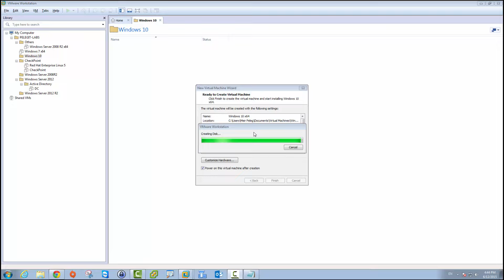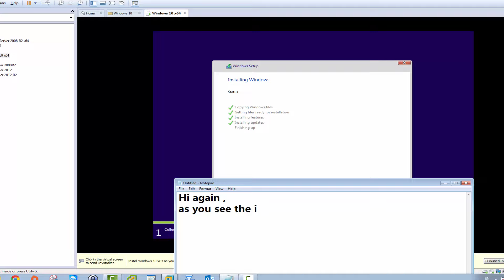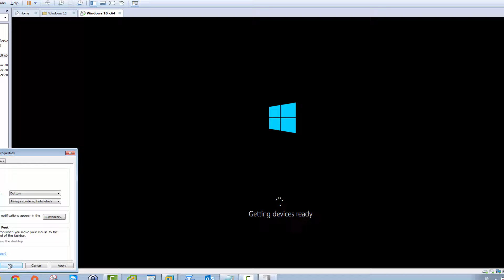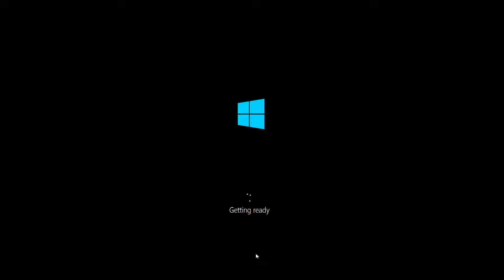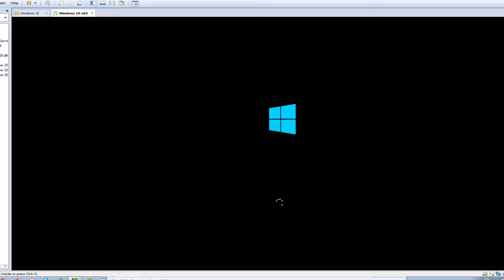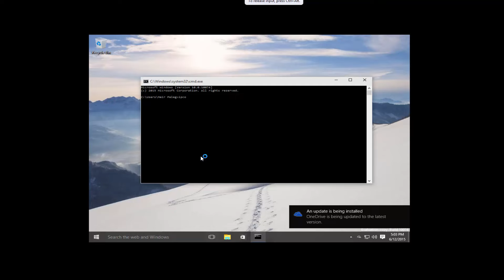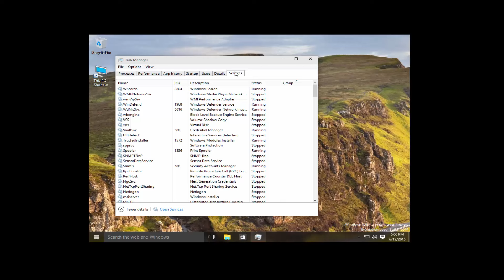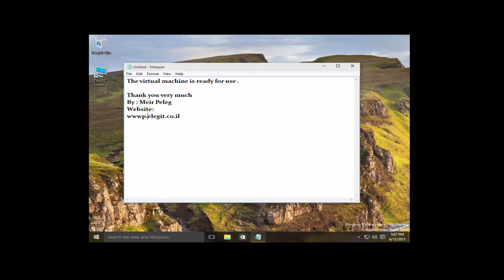How to install Windows 10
How install Windows 10
IT -Community